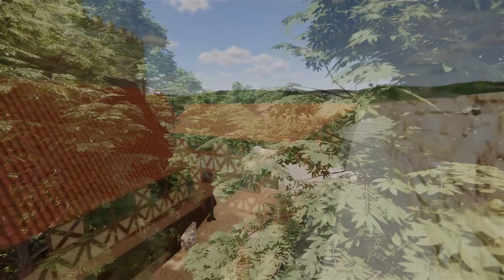Burg Wiesneck heute und damals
Von der ehemaligen Höhenburg Wiesneck oberhalb der Gemeinde Buchenbach im Dreisamtal haben sich nur wenige Mauerreste erhalten. Im späten 11. Jahrhundert erbaut, war sie über 500 Jahre lang bewohnt. Ein paar Mal wurde sie zerstört, aber jedesmal wieder aufgebaut, was  strategisch nicht verwundert, weil man von ihr aus gleichermaßen das Höllental, das Dreisam- und das Ibental überblicken konnte.

Im 30jährigen Krieg wurde die Burg von den Franzosen endgültig zerstört und diente seitdem als Steinbruch. Trotz ihrer spärlichen Überreste lässt sich die Burg dennoch ansatzweise rekonstruieren. Die Anlage bestand aus einem Turm mit Bergfried, der von einer Kernburg umgeben war. Diese wurde von einem tiefen Burggraben umgeben, über dem sich ein zweiter Mauerring befand.

Der Hauptzugang zur Burg Wiesneck lag im Nordosten, etwa dort, wo auch heute noch die Mauerreste des Torhauses stehen. Von ihm gelangte man in den unteren Burghof, in dem wohl einige Speicher und Kasernengebäude standen. Der einzige Weg zur Oberburg führte durch den nördlichen Burggraben, der so schmal war, dass dort kein Karren durchfahren konnte. An seinem westlichen Ende führte ein schmaler steiler Pfad zur Kernburg hinauf, der mittig einen scharfen Knick machte und in die entgegengesetzte Richtung führte. Durch diese einfache kriegstechnische Rafinesse konnte die Kernburg nicht im Sturm erobert werden.

Die Kernburg selbst war auf einem Felsenbuckel errichtet und von hohen Mauern umschlossen. In ihr befand sich der Burgturm mit dem L-förmigen Bergfried, dessen Flügel direkt an den quadratischen Turm anschlossen. Die Mauerreste im westlichen Teil, wo auch der obere Burgeingang gelegen haben muss, deuten auf eine Bastion hin, der vielleicht ein kleiner Kanonenplatz vorgelagert war.

Für meine Rekonstruktion, die ich mit Sketchup, Enscape und Adobe Premiere Pro visualisiert habe, habe ich den Wald auf der Bergkuppe etwas gerodet. Tatsächlich stehen die Bäume dort so dicht über den Ruinen, dass man von außen noch nicht einmal aus der Luft etwas erkennen könnte. Für den Besuch der Burgruine empfehle ich daher unbedingt einen Grundriss, den man hier findet